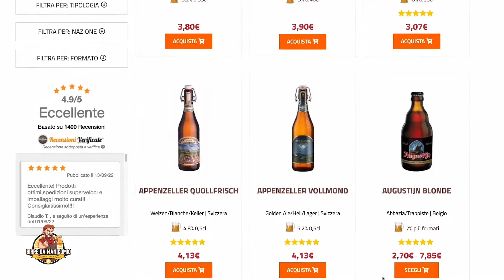ANTONIO ROCCO COMMERCIALS DEMOREEL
ANTONIO ROCCO COMMERCIALS DEMOREEL agency Tiziana Deodato